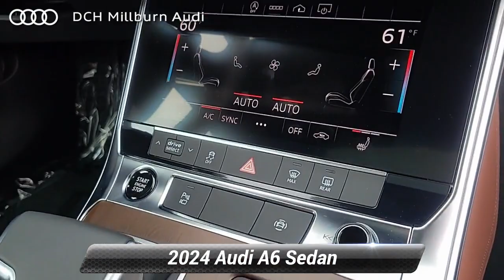Certified 2024 Audi A6 Sedan Premium Plus, Maplewood, NJ MDF24312L